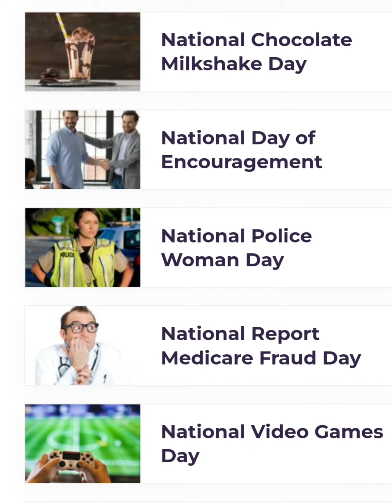MS Diary | Tuesday, 9/12/23 | The day AFTER Ocrevus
*loud clapping*
It's National Day of Encouragement! This is exactly what I need to create Inner G (pronounced "energy"), and Ocrevus infusion has me juiced, PLUS Mrs. Avant returns.

Oh yeah, I think I'm interviewing someone too.

AND, I wrecked the bathroom. Damn. BM so long, employees stayed late finishing MY infusion. 🫣🤣🤣🤣